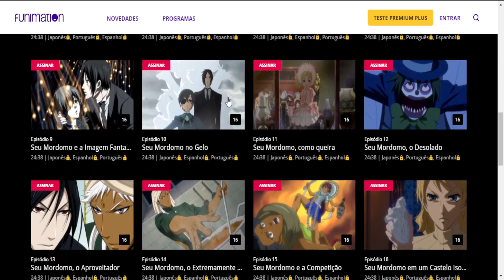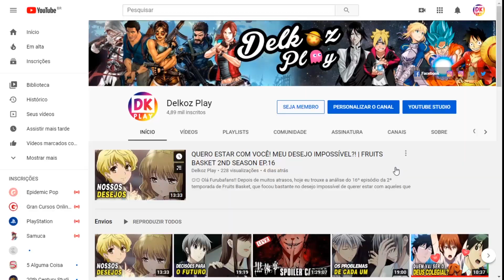ESSE MORDOMO, REVENDO| KUROSHITSUJI - CAPÍTULO 181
⚠⚠ Alerta de spoiler para quem não lê! ⚠⚠

✨ Olá Kurofans,  trago hoje para vocês a análise do "Capítulo 181 do mangá de Kuroshitsuji. Que contou com 11 pages!!! Continuamos nas memórias de Bard, e vimos o desfecho do confronto/teste do Bard com os assaltantes! Vem comigo para  a análise! ✨

- Ednaldo M. Cardoso
- Sylvana Melo
- Nyna Wesker
- Dilciane Porto
- ÐØцģŁДک
- Undertaker GameplaysKKK

✨✨✨✨ARTIST'S CREDITS✨✨✨✨

►GRUPOS DE KURO:
✫✫ Kuroshitsuji Brazil (Fãs) :

Obrigado!!  ☺